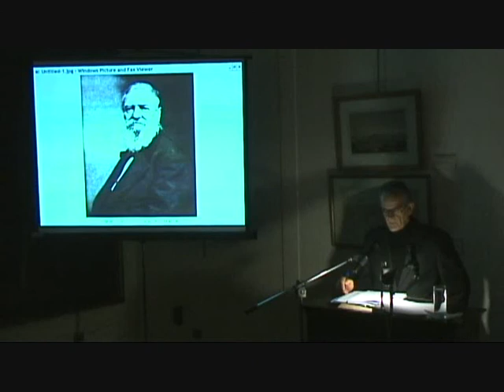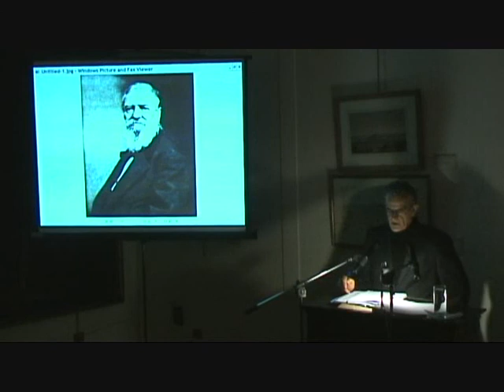Ο Ελληνας Μιχαηλ Αγγελος-Κων/νος Μπρουμιδης(μερος2)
ομιλία του Γρηγόρη Χαλιακόπουλου για τον Κων/νο Μπρουμίδη,τον Έλληνα που φιλοτέχνησε το Καπιτώλιο της Αμερικής στην Ουάσιγκτον.